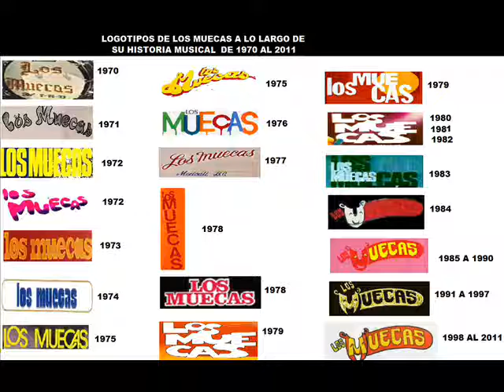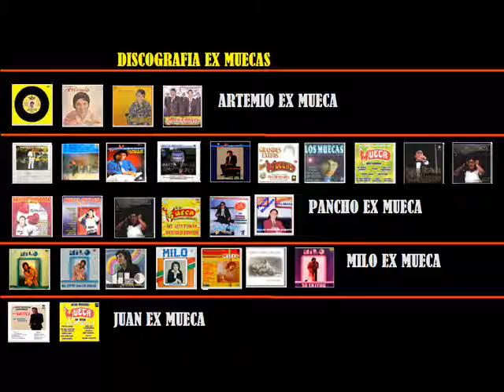ENTREVISTA LA PRECIOSA DE PEPE REYES A LOS MUECAS PARTE 4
LA COLECCION DE LOS MUECAS Y SUS EX VOCALISTAS COMO ARTEMIO, PANCHO, MILO Y JUAN, ASI COMO ARTEMIO JUNIOR LA ENCONTRARAS EN EL BLOG PORTALES HACIA EL PASADO